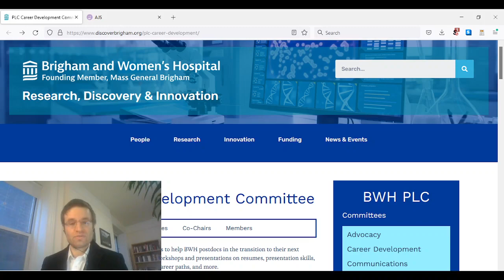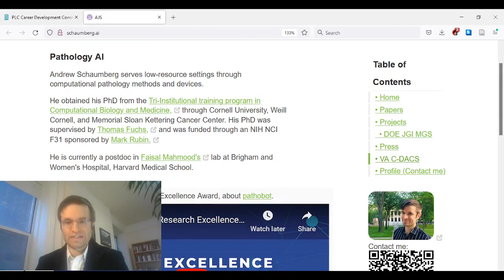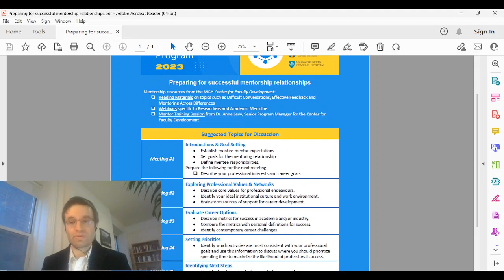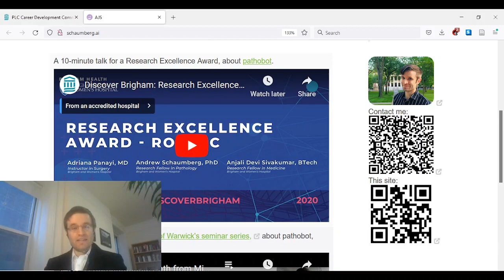Onboarding: Joint Mentorship Program for Postdocs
General housekeeping and introduction principles: (1) respect, (2) we co-organizers are a resource for you, and (3) we have some suggested meeting topics for you.  Welcome!